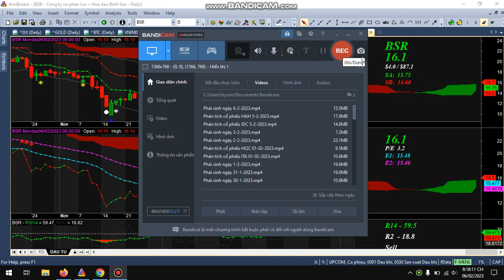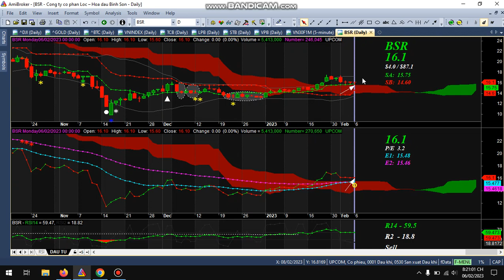PHÂN TÍCH CỔ PHIẾU BSR 6-2-2023 | Dòng tiền chứng khoán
Chào mừng đến với DÒNG TIỀN CHỨNG KHOÁN !🤑🤑🤑
Hy vọng các nhà đầu tư sẽ nhận được kiến thức có giá trị cho quá trình đầu tư chứng khoán của bản thân!

⚠ CẢNH BÁO! Tất cả các thông tin chia sẻ dựa trên quan điểm cá nhân !
NHÀ ĐẦU TƯ chỉ nên tham khảo và phải tự chịu trách nhiệm về mọi quyết định đầu tư của ban thân !

👉Cố gắng lên!
👉Hãy tin vào bản thân nhé!
👉Chúc nhà đầu tư mọi điều tốt đẹp nhất!

😍 Cảm ơn bạn xem videos !